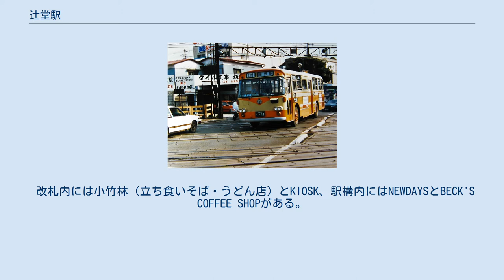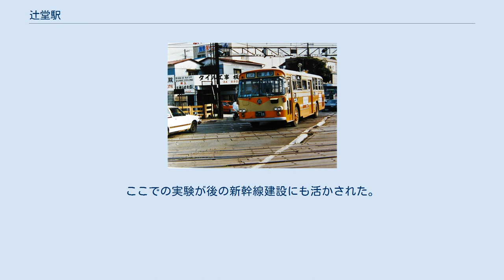辻堂駅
東口駅舎を北口側から見る（2011年11月） 北口バスターミナルの跨道橋からそのままつながっている。
2009年に改修される前の姿（2004年11月） 辻堂駅（つじどうえき）は、神奈川県藤沢市辻堂一丁目にある、東日本旅客鉄道（JR東日本）東海道本線の駅である。
 東京駅発着系統と、新宿駅経由で高崎線に直通する湘南新宿ライン、東京駅・上野駅経由で宇都宮線・高崎線に直通する上野東京ラインが停車する。
運行形態の詳細は「東海道線 (JR東日本)」を参照。
駅のすぐ西は茅ヶ崎市である。
 2021年3月13日ダイヤ改正より、全車指定席の特急「湘南」の一部列車が停車する。
 羽鳥踏切　撮影 : 1985年 複々線のうち、旅客線上のみに島式ホーム1面2線を有する地上駅で、橋上駅舎を有している。
駅舎はホーム中央にある東口（出入口名としては北口・南口）、ホームの茅ケ崎寄りにある西口の2か所に分かれる。
業務委託駅（JR東日本ステーションサービス委託）で、みどりの窓口（営業時間 7:00 - 20:00）、指定席券売機（営業時間 4:40 - 23:40）、自動改札機設置。
 改札内には小竹林（立ち食いそば・うどん店）とKIOSK、駅構内にはNEWDAYSとBECK'S COFFEE SHOPがある。
 当駅の西方（茅ケ崎駅構内）で旅客線と東海道貨物線との渡り線がある。
旅客線東京方からは品鶴線を介さないものでは最初の貨物線への渡り線となる。
 （出典：JR東日本:駅構内図） 2016年12月1日から、作詞家の林古渓が幼い頃に辻堂東海岸を歩いた時の記憶を元にして作ったといわれる童謡の「浜辺の歌」が発車メロディとして使用されている。
これは、地元の有志らで作られた「辻堂駅開設100周年事業実行委員会」による同駅の100周年記念事業の一環として行われたもので、2015年4月から始めた実現に向けた署名活動には、同年11月までに約2万7000人分もの署名が集まった。
メロディの制作はスイッチで、編曲は塩塚博が手掛けた。
 以前の発車メロディ 以前は五感工房制作のメロディが使用されていた。
 2019年（令和元年）度の1日平均乗車人員は59,409人であり、JR東日本全体では南浦和駅に次いで第81位。
東海道線内の快速「アクティー」通過駅では最も多い。
長らく4万人台で推移していたが、2011年のテラスモール湘南オープンによって5万人を超え、2016年からは隣駅で「アクティー」停車駅の茅ケ崎駅も上回っている。
このことから、先述した2021年3月13日のダイヤ改正で、朝夕時間帯に運転される特急「湘南」の停車駅（一部）になるほか、日中時間帯の快速「アクティー」を普通列車に変更して、当駅の乗車・降車の機会を拡大する。
 テラスモール湘南 Luz湘南辻堂 ニュータウンである湘南ライフタウンの最寄り駅でもある（バスでアクセス）。
 駅西口改札 神奈川中央交通・神奈川中央交通西・神奈川中央交通東・成田空港交通・富士急湘南バスが運行する路線が発着する。
 東京駅および新宿駅からの深夜急行バス（神奈川中央交通西）も北口に到着する。
 江ノ電バス・神奈川中央交通・神奈川中央交通東が運行する路線が発着する。
 江ノ電バス・神奈川中央交通が運行する路線が発着する。
 1955年（昭和30年）10月より約3年間、当駅から茅ケ崎駅間で超特急運転に向けた「模範軌条（長尺レール）」を敷設し、高速運転の実験が行われた。
これは以下の有利な条件があったためである。
 「模範軌条」は直線区間1,065mの区間に、従来の25mレールに代わって50mと200mのレールを敷設し、PC枕木を使用しゴムパッドも使用するなどしたものである。
ここでの実験が後の新幹線建設にも活かされた。
 注釈 出典